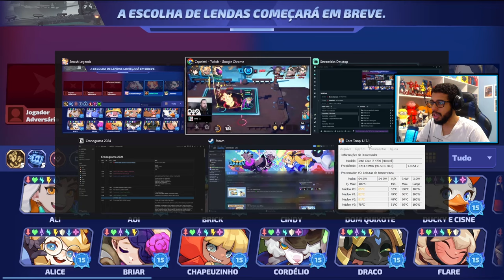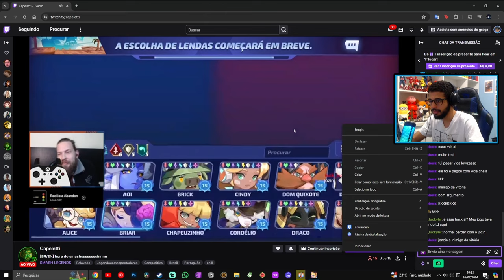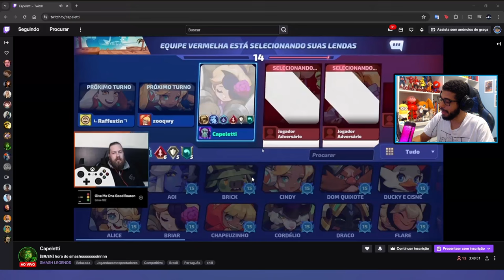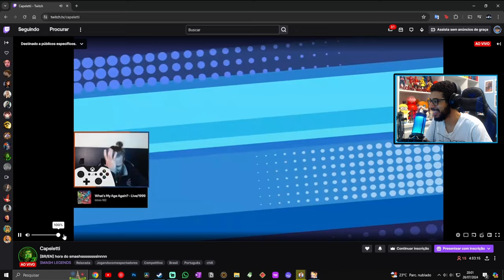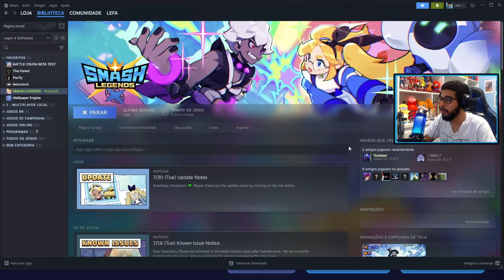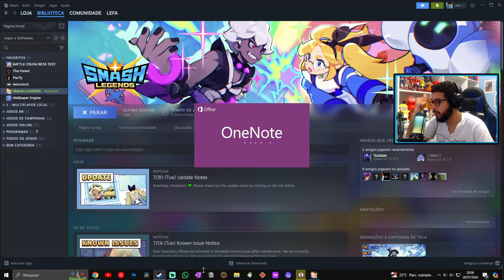SMASH LEGENDS, O FILME 2